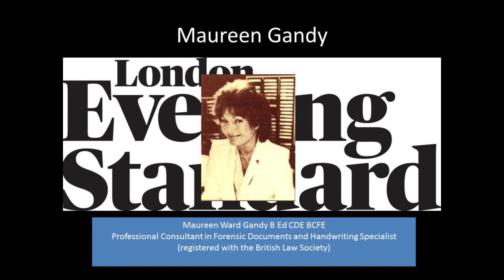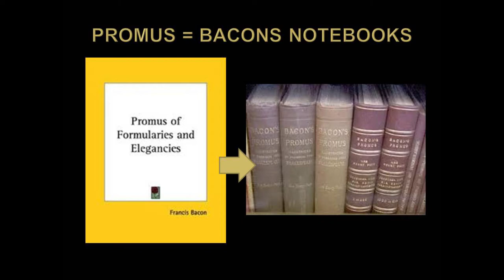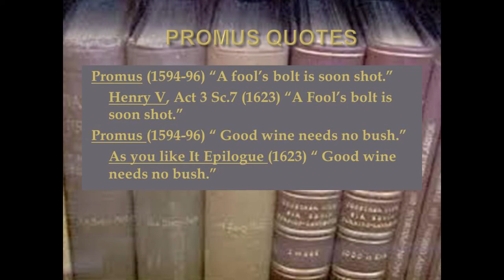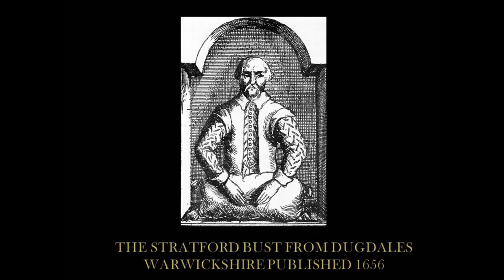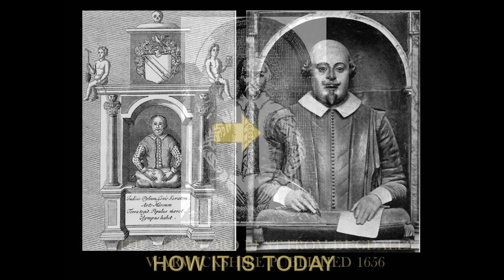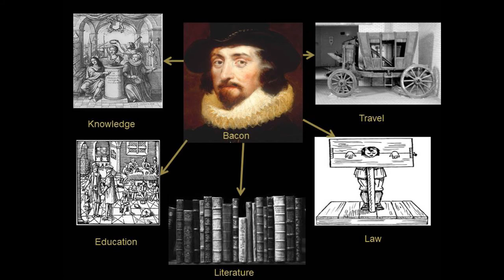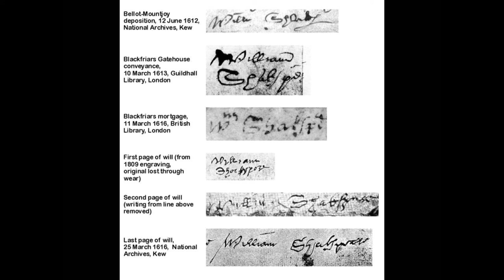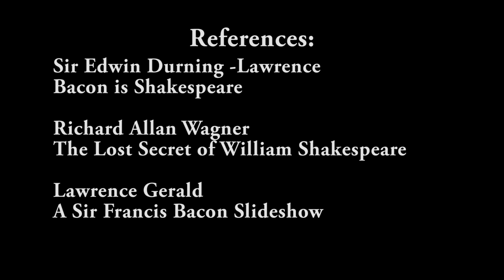Is Bacon Shakespeare Part 4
Part 4 of 4 part series researching Sir Francis Bacon as Shakespeare.  Factual evidence, the most important being the timeline which supports this research.